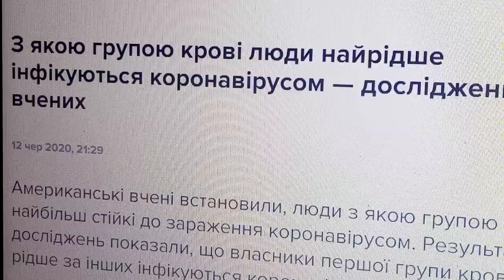ВНИМАНИЕ!! МЕНЬШЕ ВСЕГО ЭТА СТРАННАЯ БОЛЕЗНЬ У ЛЮДЕЙ С ТАКОЙ ГРУППОЙ КРОВИ 13.06. 2020 г.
СОДА ИЗЛЕЧИЛА ОТ КАШЛЯ И НАСМОРКА ПО НЕУМІВАКИНУ